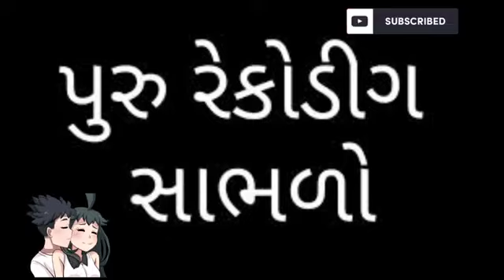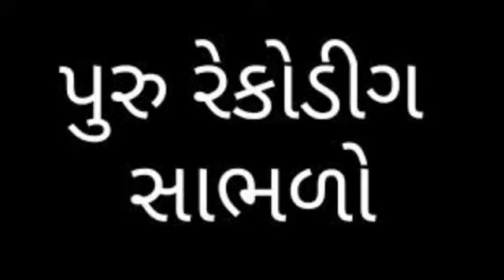નટુ Bhai Nu New call recording -1 || મારે તને ચોદવી છે 👻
Gujarati call recording
Gujarati comedy call recording
Gujarati comedy video
Gujarati funny call recording
Gujarati recording video